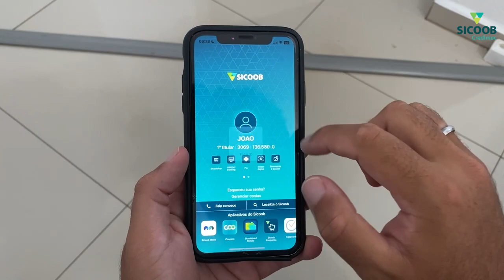Sicoob Credimoc, em Xanxerê, lança a Associação Digital para crianças e adolescentes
Na manhã de quinta-feira (18), o Sicoob Credimoc, em Xanxerê, lançou o programa de Associação Digital para crianças e adolescentes.

A iniciativa tem como objetivo incentivar a educação financeira. A associação digital inclui cartão de débito, pix ilimitado, poupança e conta corrente, sem cobranças de tarifas.